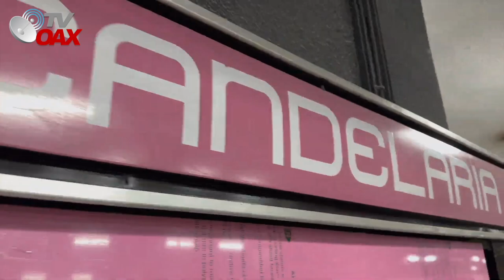MIRA!Aceleran los trabajos en los proyectos del Gobierno para entregarlas en tiempo y forma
Asi avanzan las obras del Gobierno Federal en tiempo y forma tanto en avance fisico y  financiero